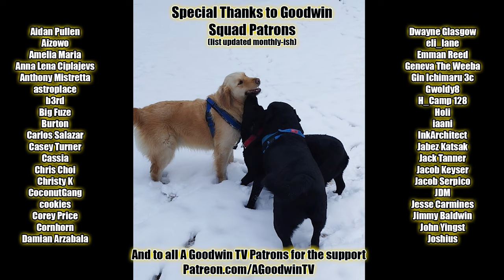HUNTER x HUNTER episode 59 reaction and commentary: Bid x And x Haste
The Hunter x Hunter reaction and commentary series continues with episode 59, Bid x And x Haste.

In Hunter x Hunter 59, Bid x And x Haste, Gon focuses on his two greatest skills, hitting people in the face and breaking through walls.

Hunter X Hunter Synopsis: A magical board game unleashes a world of adventure on siblings Peter and Judy Shephard (starring Robin Williams)